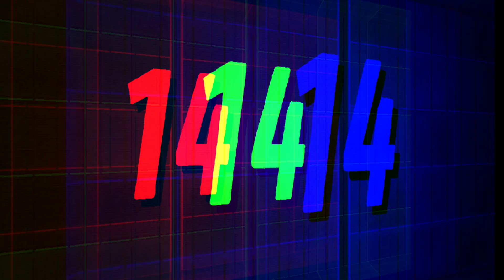Football quiz who had the most caps? - National team quiz 2024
Football quiz who had the most caps? - National team quiz 2024 - Which player had more caps for their national team

In each of the ten rounds, we present two legendary players from the same country. Your task is to guess which of the two players had more international appearances for their national team. From iconic goalkeepers to legendary strikers, test your knowledge of football greats and see if you can accurately predict who holds the record for more caps. Join the challenge and showcase your football expertise! Guess correctly and let us know your score in the comments. Explore the legacies of these football legends and enjoy a journey through the international careers of some of the greatest players in the game.

How many correct guesses can you score? Share your scores, favorite teams, and football insights in the comments below.

Welcome to Tackle!, the ultimate destination for football fans! Our channel is dedicated to bringing you the best football content on YouTube, featuring hilarious bloopers, viral moments, stunning goals, and much more. Whether you're a die-hard fan or just love a good laugh, we've got something for everyone.